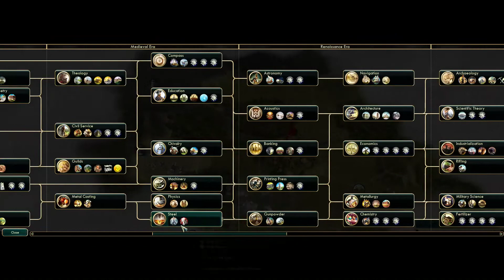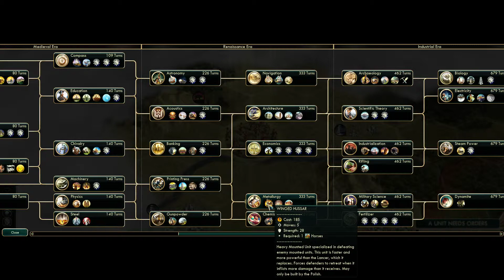Spotlight - Poland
Special abilities:
- Free policy every time you hit a new Era.
- Winged Hussar, a powerful Lancer variant with multiple upgrades and 5 movement
- Ducal Stable: A stable variant that grants extra xp to mounted units and extra production and gold from Pastures